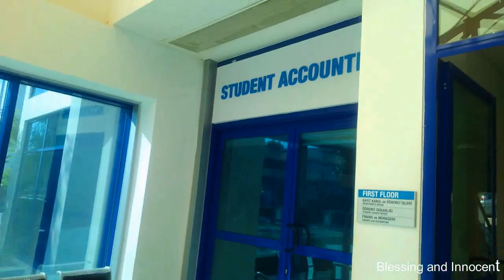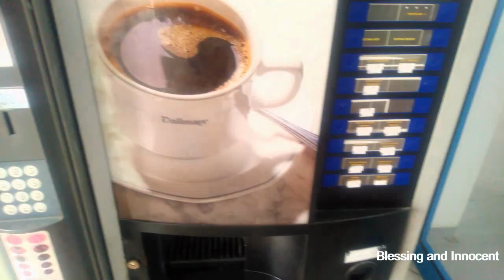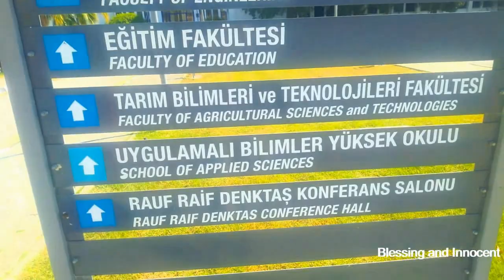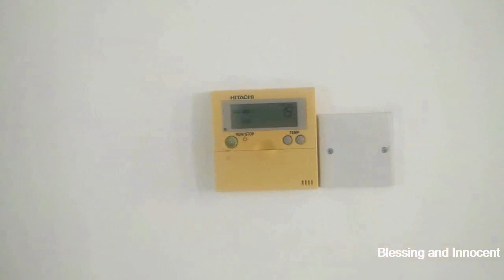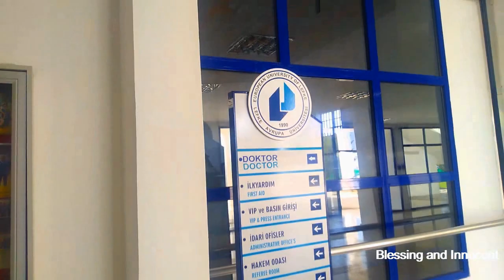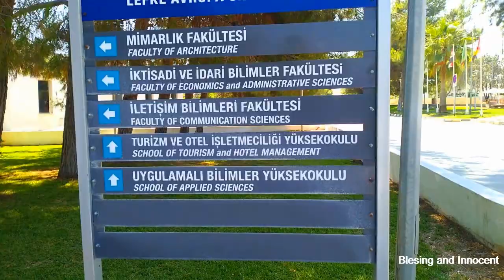EUROPEAN UNIVERSITY OF LEFKE (EUL)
Hello Everyone, its been along time of planning n everything in between. So I am officially introducing our agency to you all.
 if you want to Study in North Cyprus This is a great opportunity for you, Bachelors,Masters,and PhD